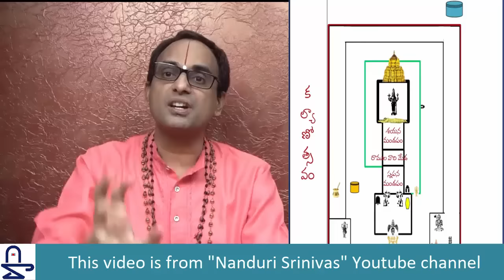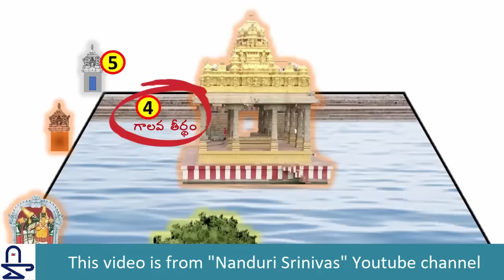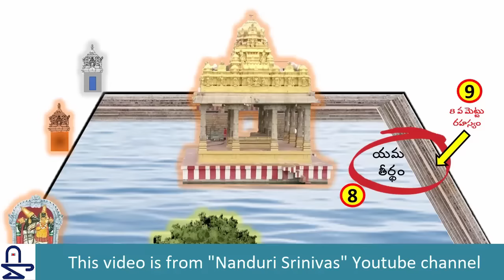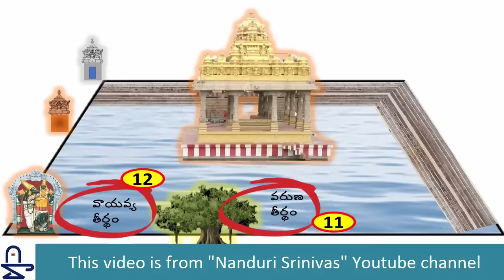తిరుమల పుష్కరిణి రహస్యాలు | Tirumala Pushkarini - 12 secret Energy points | NanduriSrinivas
Tirumala Swamy pushkarini - One of the most powerful creations in the universe. 90% of the pilgrims don't take bath in that during their visit, as they don't know its greatness. In this video, Nanduri garu explains its importance and the 12 magical secret spots around it.
He also explains the significance of 2 tricky temples on the northern bank of it and mentions about the secret 8th stone step in this video...Don't miss it!
About the speaker: Sri Nanduri Srinivas is a software veteran. To know more about him :
English sub-titles courtesy: Sri Charan Putrevu. Our sincere thanks for his contributions